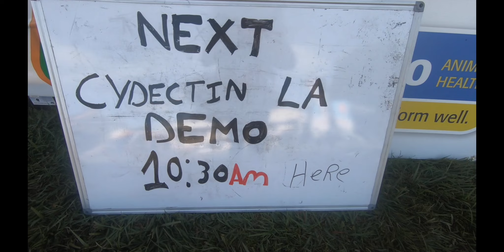Gympie Show Cattle Health Sessions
Virbac's cattle health sessions at the 2019 Gympie Show were a great success. We have here a montage of the videos taken from the three Cydectin Long Acting practical demonstrations held over the two days of the show. Be sure to look out for future invites to on farm seminars in your area.